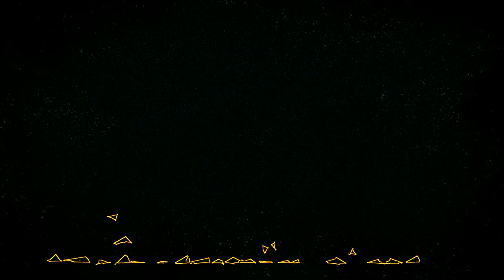Eye Care Cartoon "Lamput Presents | EP 3"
Eye Care Cartoon "Lamput Presents | EP 3" transfromed using Eye Care Technologies to Black and Colors scheme . Watch the video and save your eyes. The light emission to the eyes in the video is reduced by 10.94 times compared to the original video.